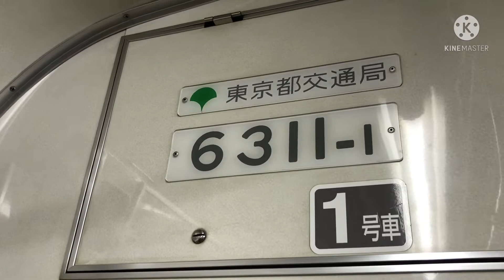【プチ乗車記#27】都営6311F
都営6300形2次車に当たる都営6311Fのプチ乗車記です。
都営地下鉄最後のクロスシート装備車での旅をダイジェストにどうぞ！